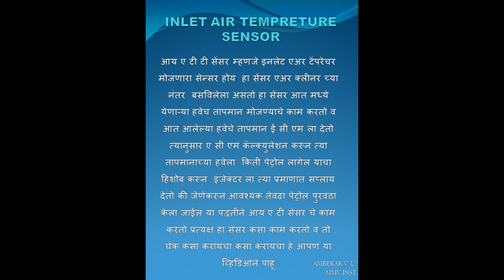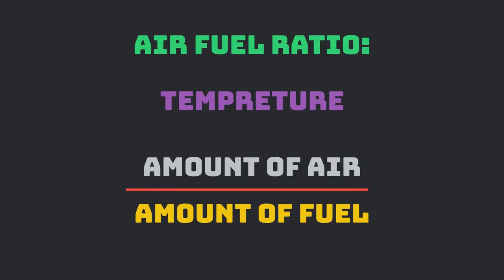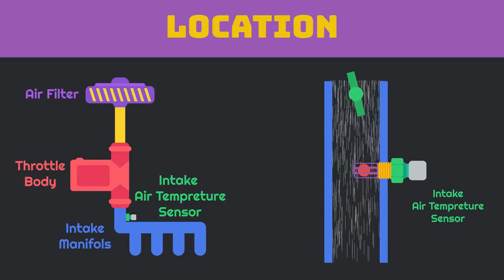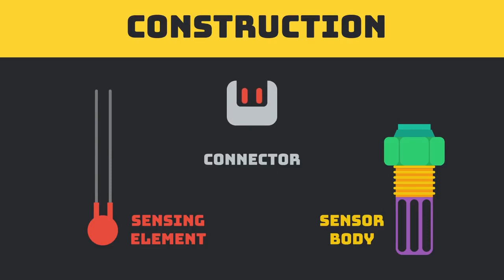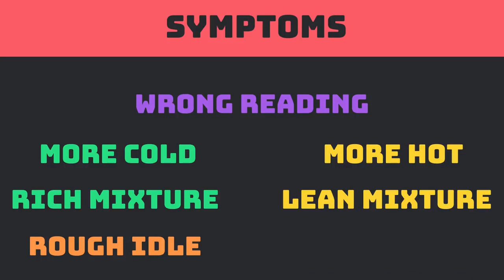MPFI SENSORS PART 1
THIS IS USEFULL FOR TEACHING PURPOSE FOR ITI STUDENT